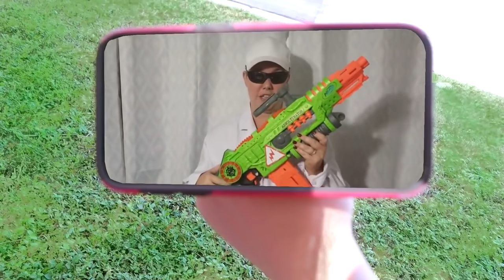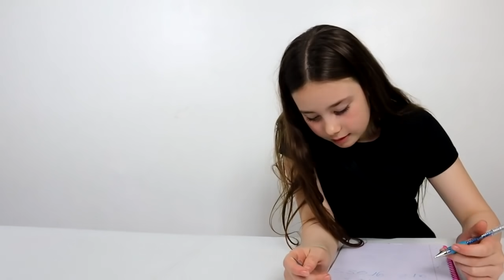Sassy Squad Zombie Compilation Video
The Sassy Squad is a fun family friendly channel created by our family. Whether it’s challenges or fun action skits, the kids and their parents love to have fun and play. We have lots of challenges and skit videos. Sassy Squad members team up and work together to solve a mystery in each skit adventure. Daisy and Briar Rose love to have lots of family fun in their skits and challenges.